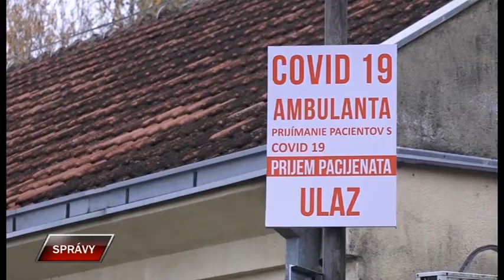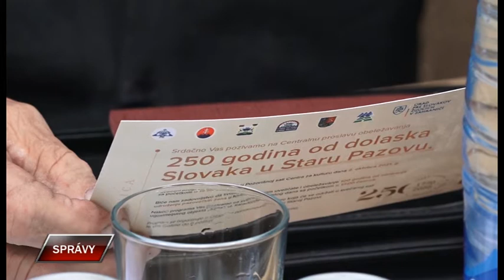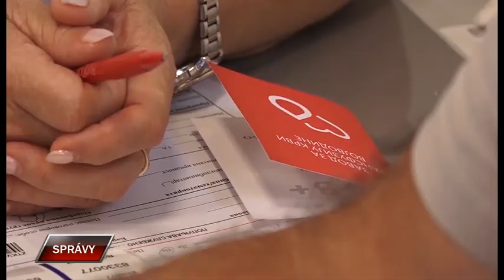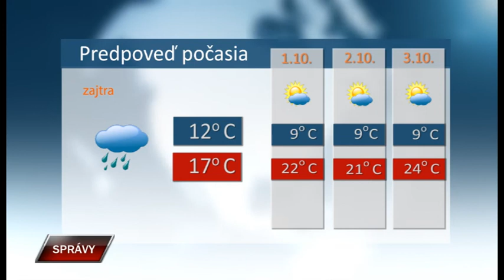Spravy 29 9 2021